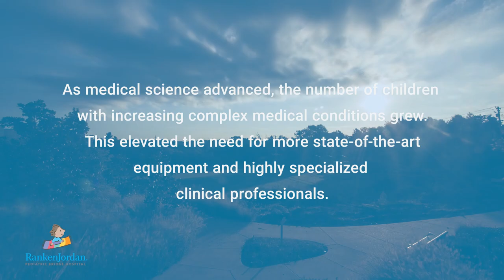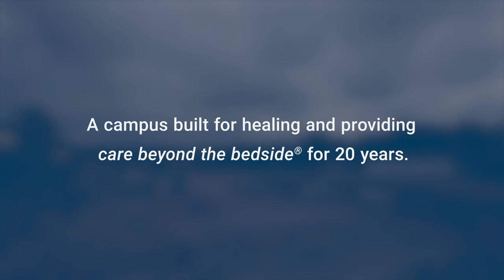Ranken Jordan Campus 20 Year Anniversary